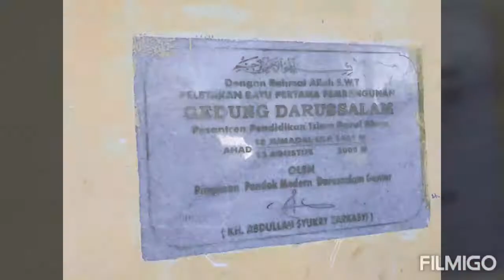Seleksi Musabaqah Hifdzil Qur'an MHQ wilayah Sulawesi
SAMBUTAN SELEKSI WILAYAAH
MUSABAQAH HIFDZIL QUR’AN (MHQ) ANTAR PESANTREN TINGKAT ASEAN KE 5

Bismillahirrahmanirrahim,
Assalamu’alaikum Wr.Wb.

 Al-hamdulillah pada hari ini kita bisa menjadi saksi sejarah berkumpulnya para penjaga Al-Qur’an yaitu dalam acara seleksi Musabaqah Hidzil Qur’an (MHQ) antar pesantren tingkat Asean ke-5 di pesantren pendidikan Islam Darul Abrar.

Atas nama panitia pusat, kami mengucapkan terimakasih yang tak terhingga kepada bapak pimpina dan panitia wilayah yang ada di pesantren pendidikan Islam Darul Abrar, pastinya acara 2-3 hari kedepan ini sulit untuk bisa tercapai dengan baik tampa ada keiklasan, kesungguhan dan pengorbanan dari pimpinan dan panitia wilayah.

Perlu kami sampaikan di sini, bahwa kegiatan ini memiliki beberapa tujuan, yaitu:
1. Menumbuhkan dan memotivasi semangat menjaga, menghafal dan mempelajari Al-Quran, oleh sebab itu, acara ini bukan untuk bagi-bagi hadiah, atau untuk menang dan kalah tapi semata-mata untuk pendidikan.
ليست المسابقة لجمع الكؤوس بل لتهديب النفوس
Perlombaan bukan untuk mengumpul piala atau hadiah tapi untuk mendidik jiwa.
2. Menjalin ikatan ukhuwah Islamiyah antar pesantren di Indonesia, khususnya pesantren dan lembaga tahfidz Al-Qur’an. MHQ yang sudah berjalan 5 tahun ini khusus diadakan antar pesantren lagi-lagi sebagai sarana motivasi memeratakan kegiatan tahfizhul Qur’an di seluruh wilayah Indonesia. Oleh sebab itu, tidak boleh acara ini dimonopoli oleh 1, 2 atau 3 pesantren saja, maka ada pembatasan peserta yang dilibatkan, bahkan ada wilayah yang hanya membolehkan pesantren mengirim 2 utusan, satu putra dan satu putri dari tiap pesanren sehingga ikatan ukhuwan antar pesantren menjadi lebih luas dan yang diutus betul-betul santri terbaiknya.
3. Meningkatkan pemahaman, penghayatan dan pengamalan isi kandungan Al-Qur’an. Tujuan  ini merupakan inti dan MHQ itu sendiri, bahwa al-Qur’an adalah bacaan yang berfungsi sebagai petunjuk harus dipahami dan diamalkan.
Syiar dan dakwah tentang membumikan Al qur’an adalah tujuan utama dari pelaksaan Musabaqah Hifzhil Quran, hal tersebut harus menjadi nafas serta sebagai pegangan hidup yang hakiki dan menjadi kepribadian masyarakat. Karenanya, hakekat, makna, dan tujuan Musabaqah Hifzhil Quran dipegang teguh, sehingga Al qur’an diresapi, dihayati dan diamalkan dalam kehidupan sehari-hari.
Selain itu, sebagaimana perlombaan lainnya, dalam MHQ ini selain panitia, ada juri yang menjadi penentu siapa yang berhak untuk masuk ke semi final yang akan di adakan di pesantren Darunnajah Jakarta pada tanggal 3 s/d 7 Oktober 2019. Oleh sebab itu, segala hal yang diputuskan oleh juri kami harapkan bisa dihormati oleh setiap peserta dan pesantren yang mengirim utusannya.
Musabaqah Hidzil Qur’an (MHQ)  telah menjadi salah satu cara mendorong muculnya para huffadz dan qurra, dan telah dilaksanakan di banyak pondok pesantren yang tersebar di seluruh Indonesia, bahkan di beberapa Negara Asean dan dunia.

Beberapa hari ini kita kita akan menyaksikan musabaqah hidzil Qur’an, untuk memacu semangat dan prestasi santri supaya hafalannya lebih berkwalitas, bukan sekedar hafal, karena itu semuanya saja agar mengikuti lomba ini dengan serius dan sungguh-sungguh, menyiapkan dirinya sebaik mungkin.

Mungkin ini yang bisa kami sampaikan mohon maaf atas segala kekurangan semoga bisa bertemu kembali di final MHQ di pesantren Darunnajah Jakarta.